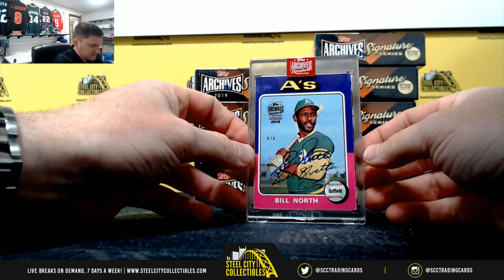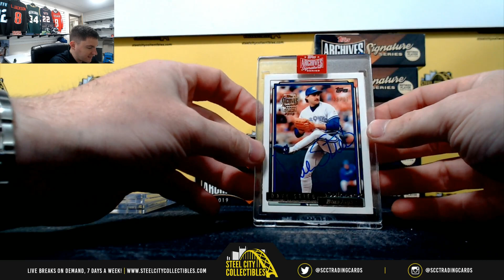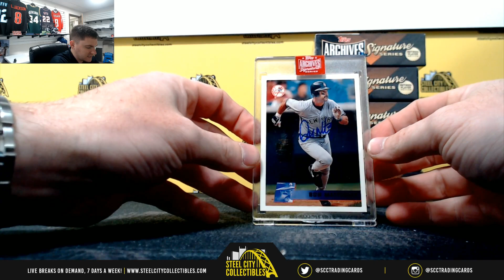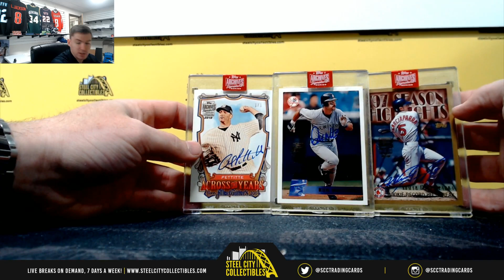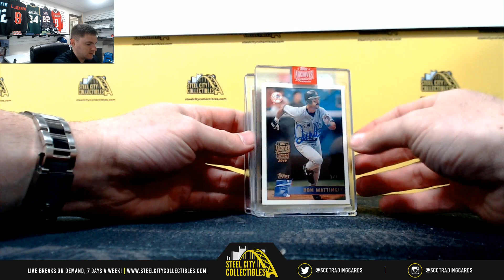2019 Topps Archives Retired 10 Box - Tatis JR Bat - Justin L